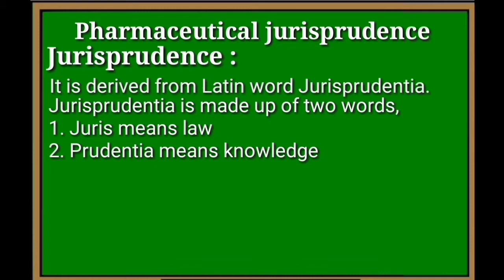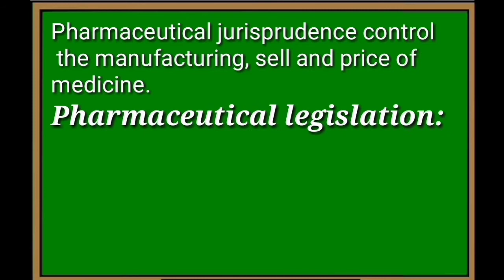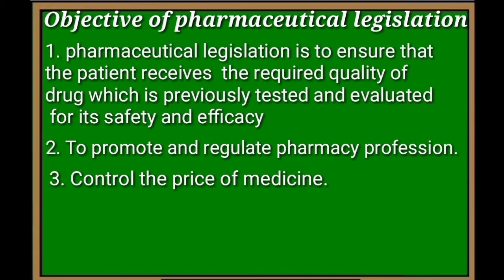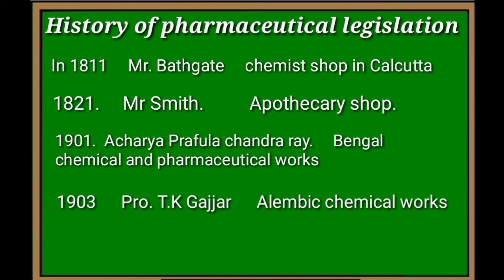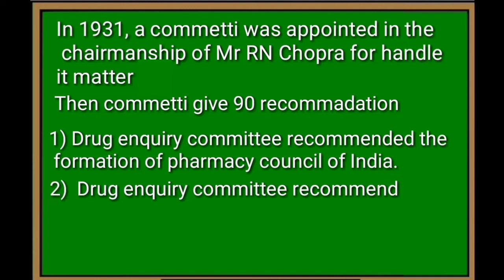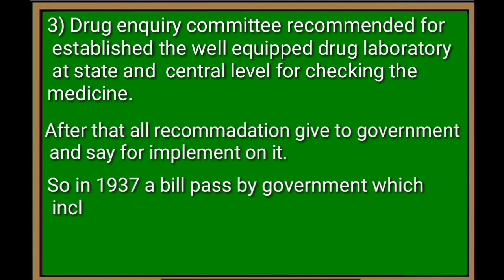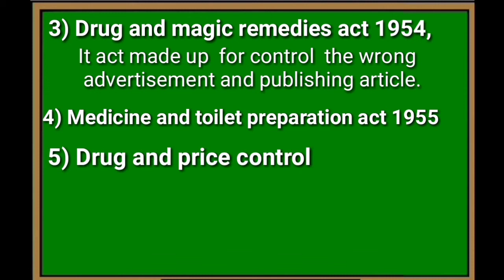Introduction of pharmaceutical jurisprudence and Pharmaceutical legislation ( D.Pharma 2nd year)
Hello friends aaj hum start krenge D.Pharma 2nd year ka new subject Pharmaceutical jurisprudence . Jissme phle discuss krenge Pharmaceutical jurisprudence , iske baad discuss krenge Introduction of pharmaceutical legislation and history of Pharmaceutical legislation or scope .